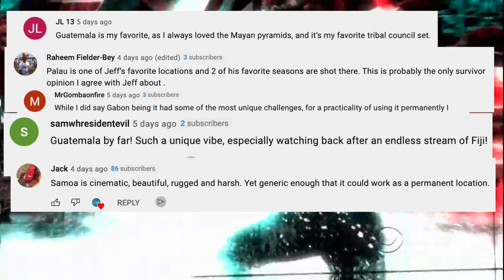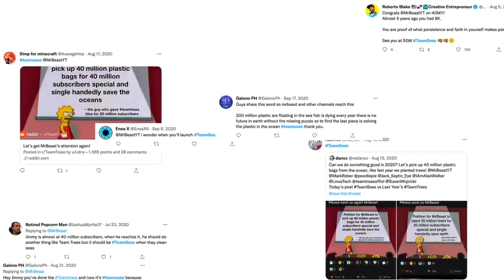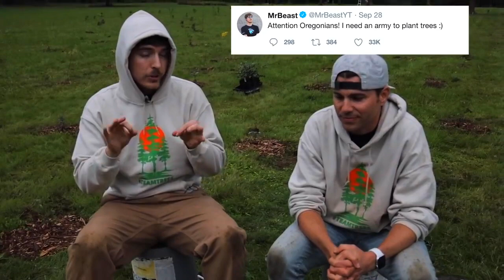What makes the Survivor LOCATIONS Beautiful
CALLING ALL SURVIVOR FANS… I need your help (TeamSeas)

I CHALLENGE ALL SURVIVOR YOUTUBERS TO GET INVOLVED and:
2. Make a video OR community post about
3. When Choosing a team select 'SURVIVORYOUTUBE'

(If I missed anyone, let me know and I will add them to the list)